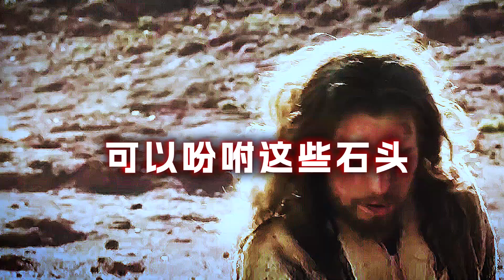能力愈大试探愈大 | 苏立忠牧师 | 24-0915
当能力越大，试探也随之增加。无论是权力、财富还是地位，都将面对更大的挑战。作为基督徒的你，是否准备好在能力增长的同时，保持内心的纯洁与坚定？